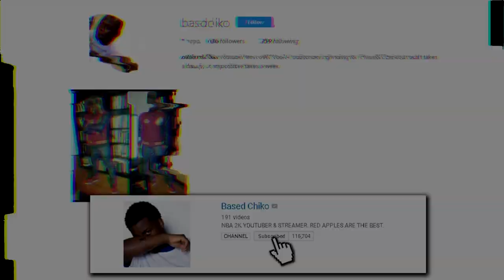Calboy's 2020 XXL Freshman Freestyle | REACTION W MallyMalSensei & AMNRELL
In this video Based Chiko reacts to Calboy's 2020 XXL Freshman Freestyle

200 LIKES ?
100K GRIND